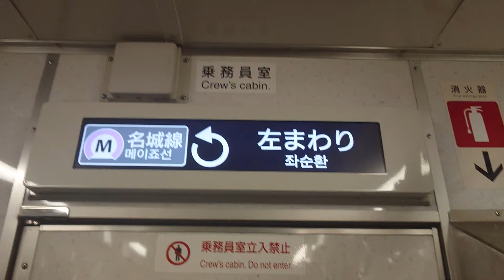名古屋市交通局名古屋市営地下鉄名城線２０００形ハッチービジョンＬＣＤ次は栄です基幹バス東山線名鉄瀬戸線はお乗り換えです日立製作所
携帯電話撮影SONYXPERIAから動画からしました名古屋市交通局名古屋市営地下鉄名城線２０００形ハッチービジョンＬＣＤ次は栄です東山線基幹バス名鉄瀬戸線はお乗り換えです日立製作所